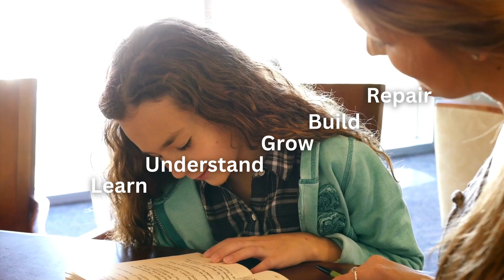The Power of Improving (Ages 9-12)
Our brains work best when trying to improve something.